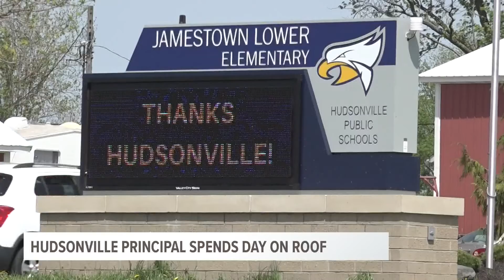'SO PROUD' | Hudsonville principal rewards students by spending a day on the roof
Principal MacKenzie Stefanich did her work from the roof to honor students and community members for helping out with the PTA's annual fundraiser.